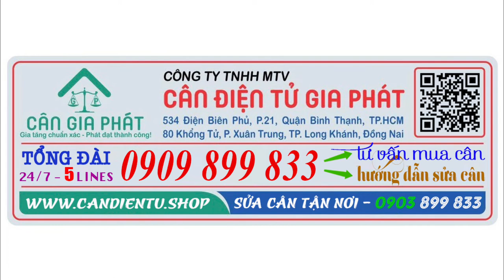Cân điện tử cân bò 2 tấn giao trại bò anh Thắng ở Long Thành Đồng Nai - 0909899833 - tư vấn miễn phí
Cân Điện Tử Gia Phát mua bán & sửa cân điện tử CÂN BÒ ở TpHCM, Đồng Nai, Tây Ninh, Hà Nội, Vũng Tàu, Bình Dương, Phan Thiết Bình Thuận, Ninh Thuận, Bình Phước, và các tỉnh toàn quốc. Hotline mua cân & sửa cân điện tử - 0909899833 (call & zalo).
6. cân sàn điện tử từ 1 tấn đến 10 tấn